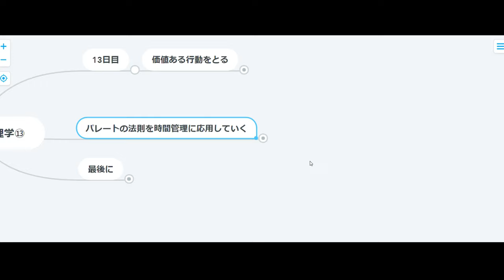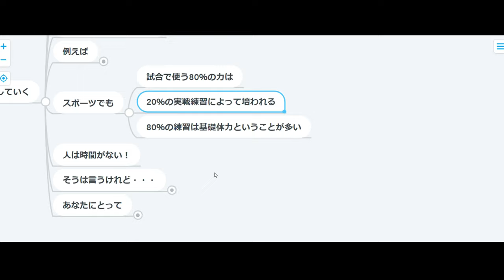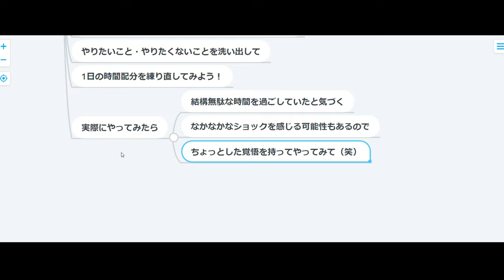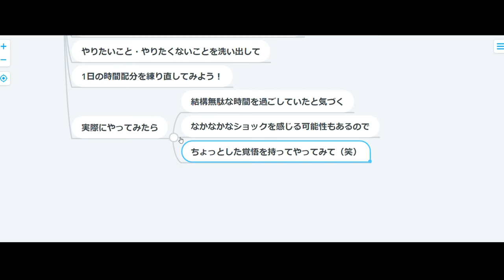【ハーバード心理学】13日目：価値ある行動をとる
ま～たなかなか無理難題をという感じですな。
ま、結局自分の行動が費用対効果に見合っているかっちゅうわけでんな